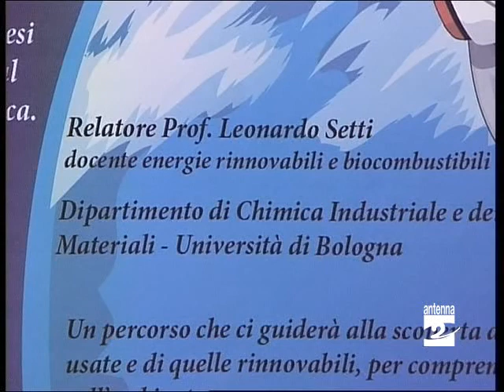Albino ragazzi protagonisti dell'iniziativa M'illumino di meno Antenna 2 TV 160212.mpg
Domani (venerdì 17 febbraio 2012) la Giornata del Risparmio Energetico. Per l'ottavo compleanno di "M'illumino di meno" luci spente anche ad Albino: in programma un convegno e il Consiglio comunale dei ragazzi, aperto a studenti e cittadini, sul tema delle energie rinnovabili. Il servizio, del nostro corrispondente Arnaldo Minelli.